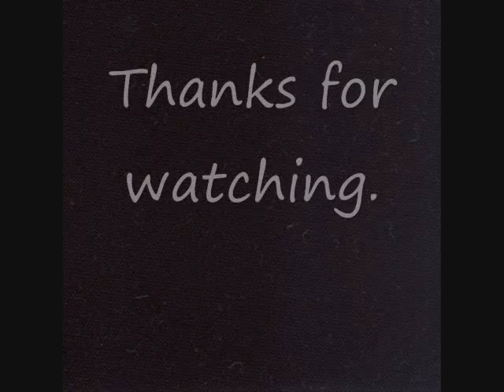Song 2- A short composition of mine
Hey, it's Chris, here with another of my own compositions.  In addition to remixing video game tunes (which is somewhat more popular on my channel), I also write music.  This is a pretty short composition that i personally like alot.